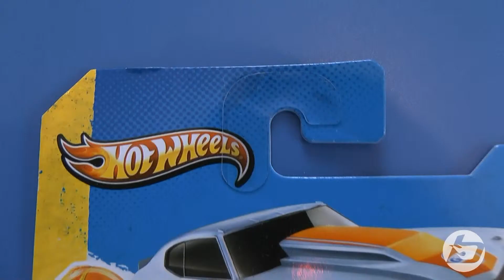Hot Wheels 2013 // '70 Chevy Chevelle SS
for more hot HotWheels

"To Infinity and b:hunt"